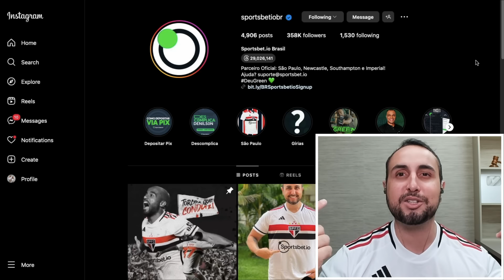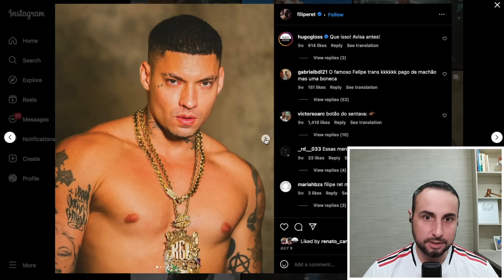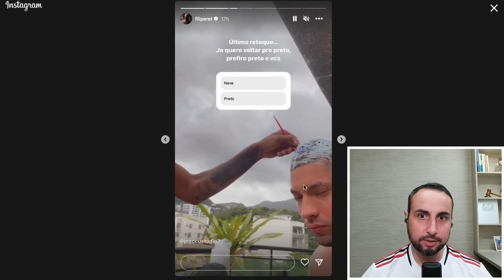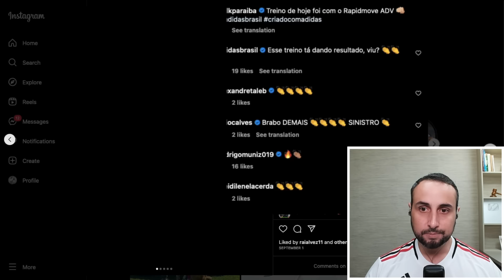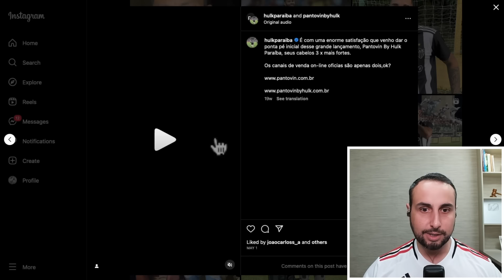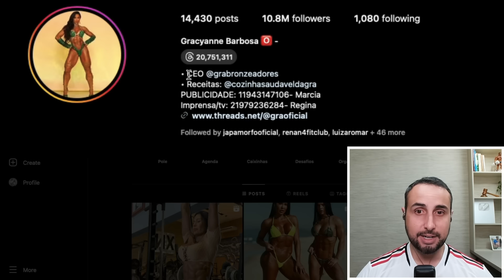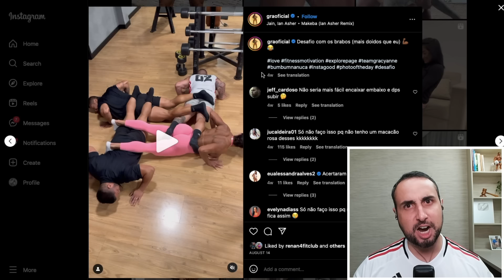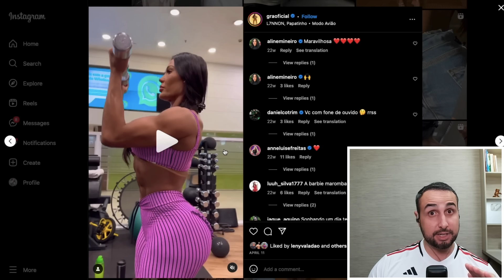Natural ou Fake Natty famosos! (Filipe Ret, Hulk e Gracyanne Barbosa)